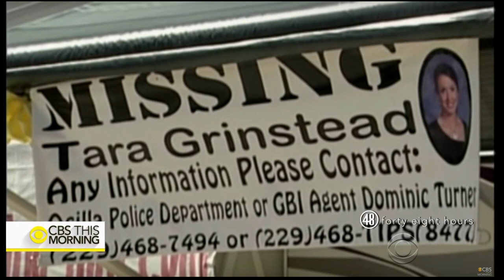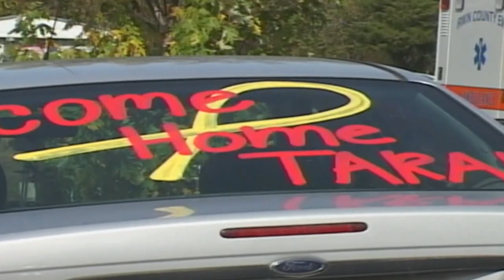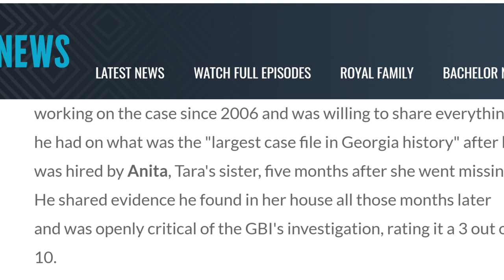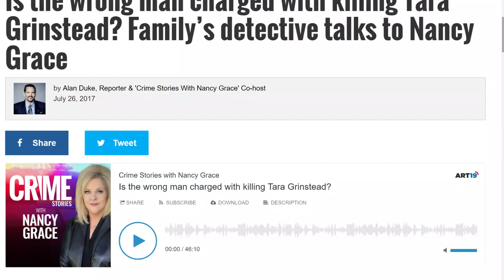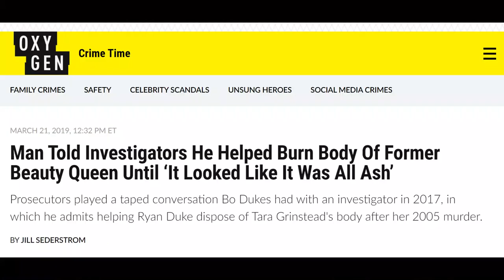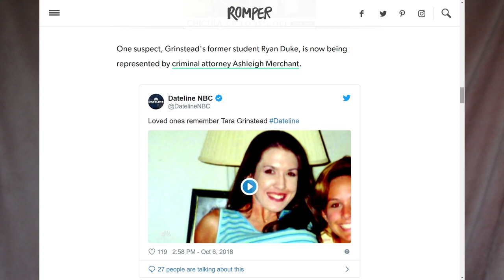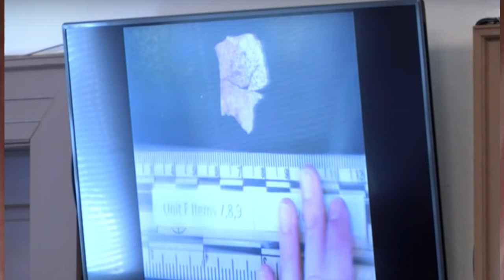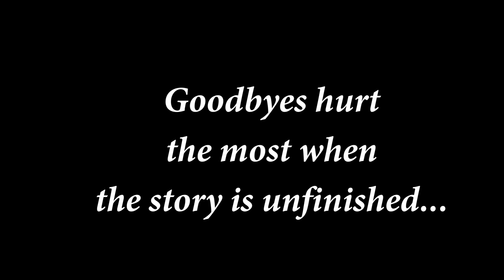The Tara Grinstead Story - Long version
Hi guys, thanks for your patience.  This vid took me forever to upload due to techical difficulties.

My channel is predominently NZ crime but I wanted to share with you this US case. This is the story that started my truecrime obsession.

TaraGrinstead went missing on the 22nd October 2005 from the small town of Ocilla, Georgia.
On the surface, the high school history teacher's disappearance was baffling. There was no apparent forced entry to her home yet there were definite clues something strange had occurred.
It would be over a decade before any answers would surface.  Will we ever know he real truth about   the night of 22nd October 2005?

My intention with true crime or mystery videos is to present the most accurate information possible with the resources available. If you have information that was left out, please feel free to add them in the comments below. I mean no offense if any of the information in this video is inaccurate.

STOCK FOOTAGE - all available on youtube.

The Rain – Sid Acharya
Failure Over Regret – Borrtex
Grey – Kyle Preston
First Flight – Denys Horokhovskiy
Where Are You -Alberto Xerri
Desolate – Zac Nelson
The City of Hope - Borrtex